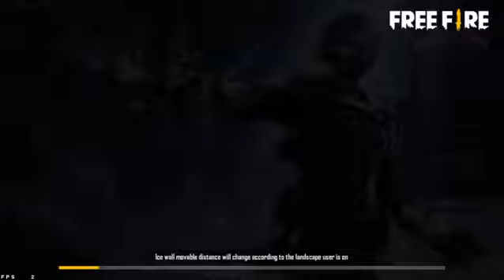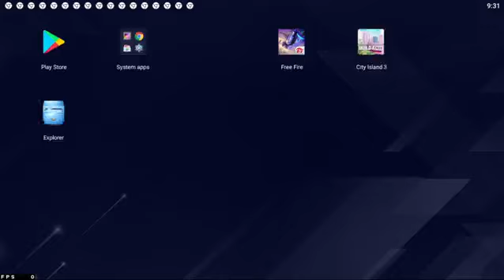Free Fire is a mobile game where players enter a battlefield where there is only one winner